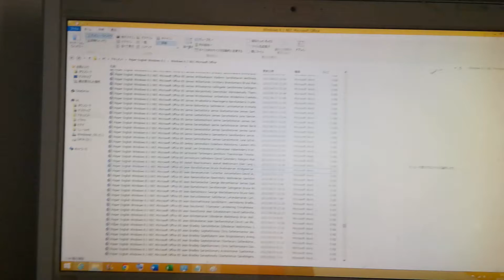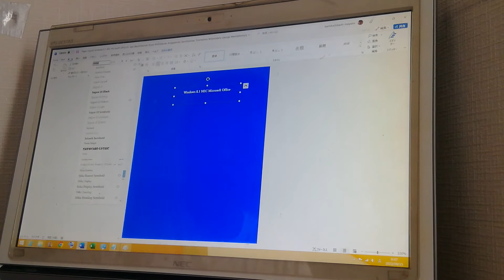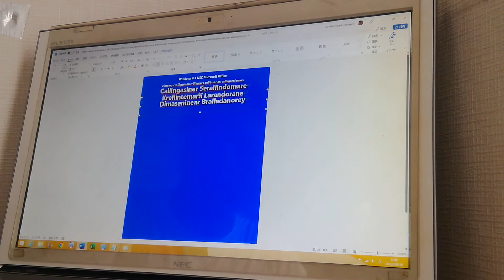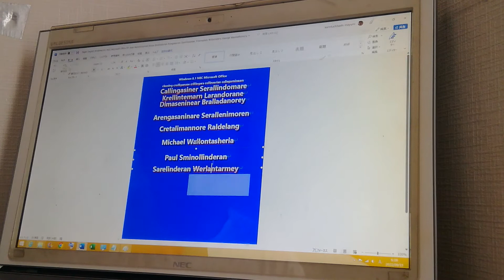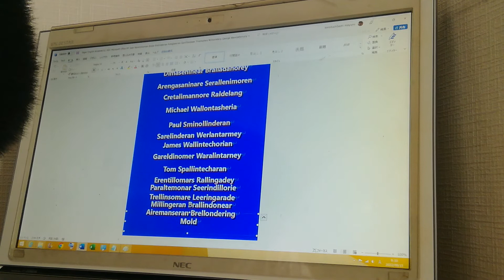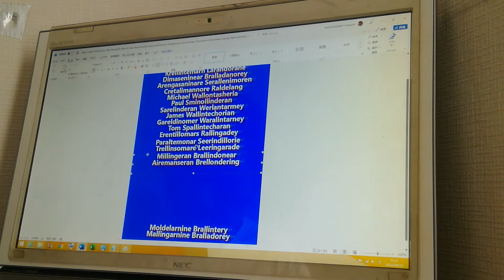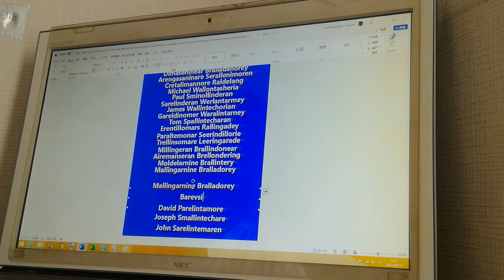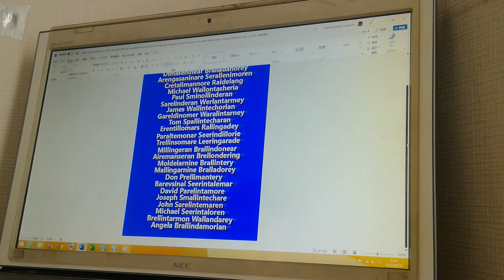English Windows 8.1 NEC Microsoft Office B5 Jean Brevshalater Simelleter Landoreng